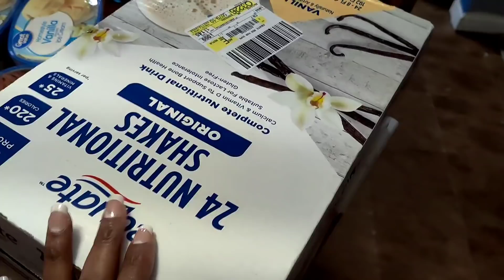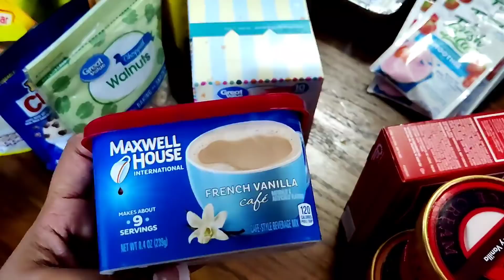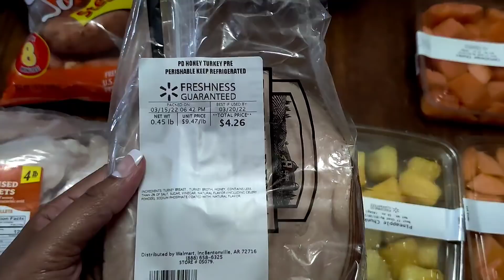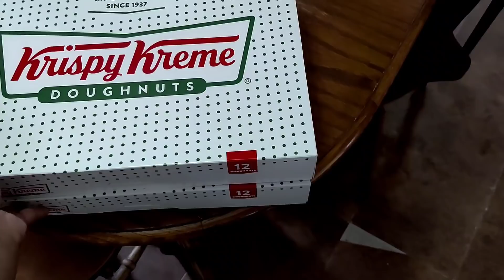2 Day Walmart grocery haul | Mama Margaret just wanted to thank y'all | Alijah 21st Bday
WE AS A FAMILY  BALANCE "EVERYTHING" THAT WE DO, EAT, HOW WE LIVE & ENJOY LIFE UNAPOLOGETIC & WITH NO REGRETS. WE ALL HAVE OPINIONS , WHICH IS FINE.  HOWEVER IF YOU TAKE YOUR TIME TO MAKE A RUDE, SIDE EYE OR JUDGEMENTAL COMMENT,  I'LL BLOCK WITH NO REGRETS. OUR FAMILY IS POSITIVE AND WE DO NOT DO NEGATIVITY PERIOD.  THANK YOU AND HAVE A WONDERFUL AND BLESSED DAY ALWAYS

Alisha's Southern Crew & Cooking With The Crew. Both links are listed below

My Social Medias Platforms